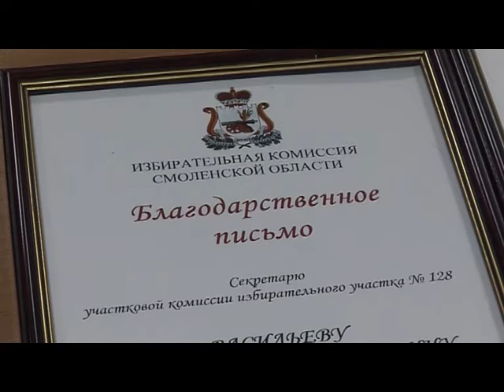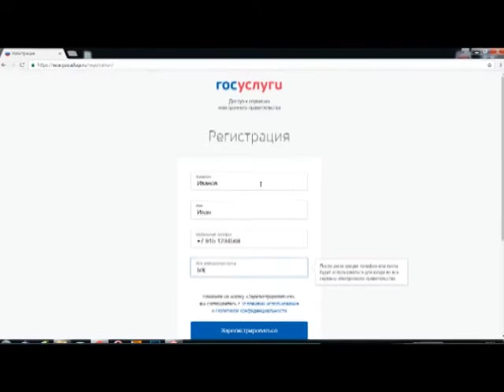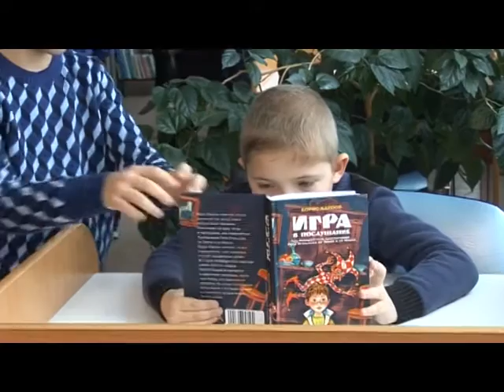Десна-ТВ: День за днём от 22.12.16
В выпуске:
1. Общественность обсудила проект бюджета на 2017 год.
2. Участковые избирательные комиссии получили награды.
3. В детской библиотеке новогоднее настроение.
4. Первоклассникам рассказали о жизни народов Севера.